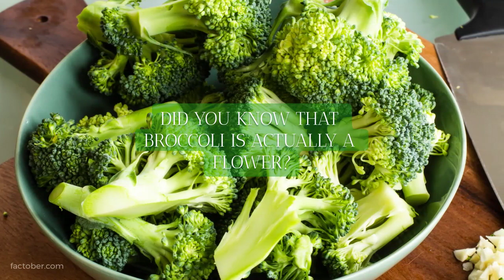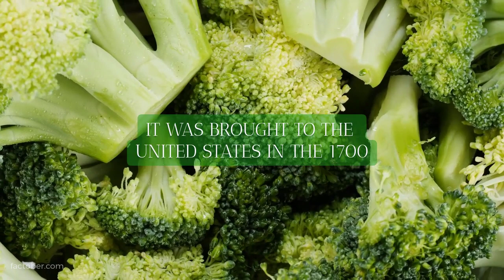5 Surprising Facts About Broccoli You Need to Know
In this video, we're going to be sharing five fun facts about broccoli that you may not have known before. Did you know that broccoli is actually a flower? Or that it can help reduce the risk of cancer?

We'll be covering all of that and more in this video. So, if you're a fan of this healthy green vegetable, be sure to tune in and learn something new.